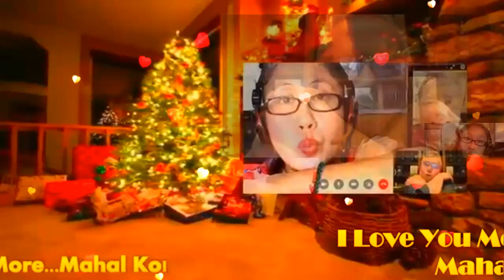THE CHRISTMAS BLESSING MY VERY HANDSOME HUSBAND,DR.BARRY SORENSON! LOVEUMORE MABUHAY!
THE CHRISTMAS BLESSING MY ROYAL BUSINESSMAN, MY ROYAL DOCTOR, MY ROYAL PRINCE CHARMING, MY ROYAL KING, MY LOVE, MY DARLING, MY COWBOY,MY SWEET,CARING AND LOVING VERY HANDSOME HUSBAND,DR.BARRY SORENSON! YOU CHANGED MY WORLD.YOU MADE A BETTER LIFE... EVERYTHING IS JUST GREAT..YOU HAVE GIVEN ME GUIDANCE, YOU HAVE GIVEN ME SUPPORT, YOU HAVE GIVEN ME LOVE, MADE ME WHAT I AM NOW...MAHAL KO! I CARE AND LOVE YOU TOO...SO VERY MUCH TILL THE END OF TIME! YOU ARE MY VERY SPECIAL LOVE OF MY LIFE,MY ONE AND ONLY,MY POWER,MY LIGHT,MY MAN,MY PRINCE,MY KING,MY EVERTHING,MY WHOLE LIFE...MY WORLD OF HAPPINESS! I LOVE YOU I LOVE YOU I LOVE YOU I LOVE YOU I LOVE YOU MORE AND MORE AND MORE AND AND MORE...MAHAL KO! MERRY CHRISTMAS. GOD BLESS AND MORE POWER! MABUHAY! YEHEYYYYY MASAYA! MASAYA!! MASAYA!